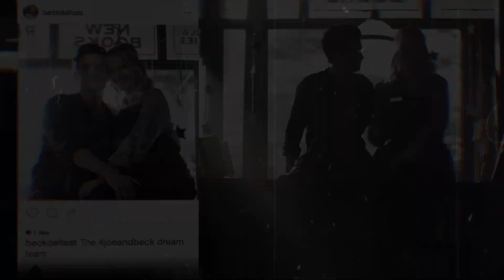Tu Aake Dekh Le × At My Worst (Lo-fi Mashup) | 2020+ track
Hey
I upload daily new songs.☺☺

so,,,,,,,,,plug your headphone and close your eyes. And Feel...

And guys always remember

1. A music can change your Thinking.😉
2. A music can change your Personality.😎
3. A music can change your Life.🙌🙌 👌👌👌👌